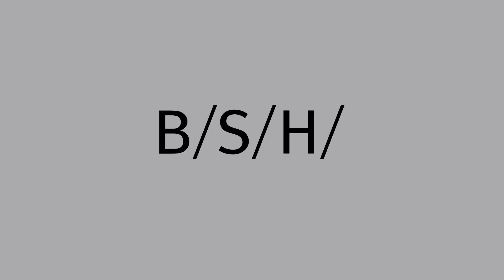Maria, Pracownik Produkcyjny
Czas przedstawić Wam Marię, z Fabryki Pralek!  Maria jako urodzona optymistka zawsze szuka pozytywnych stron i oczywiście bez trudu znalazła je także w minionym roku! Uwaga, optymizm zaraźliwy!

Posłuchajcie, jak aktualnie wygląda jej praca.